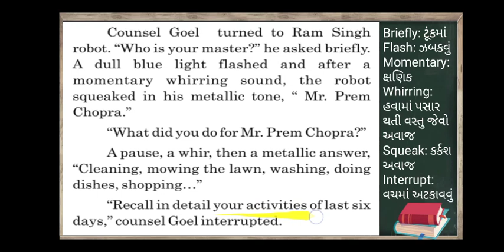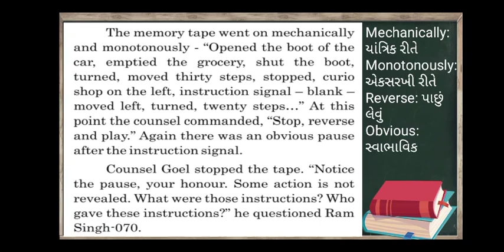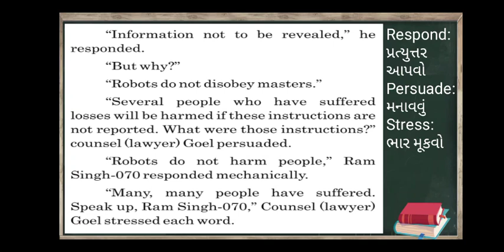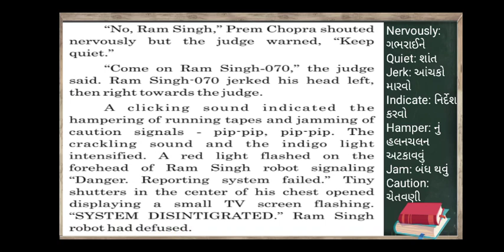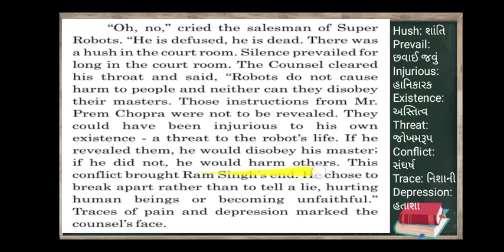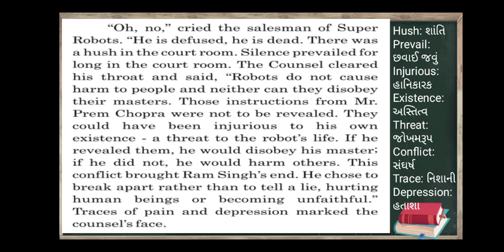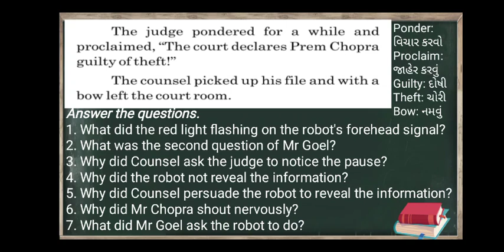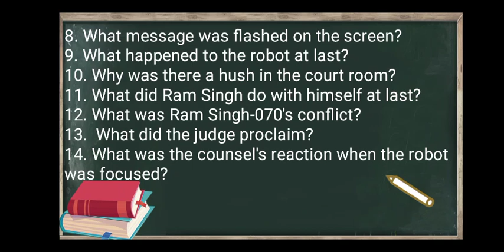10th Read-2 Part-3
Helpful for GSEB 10th students